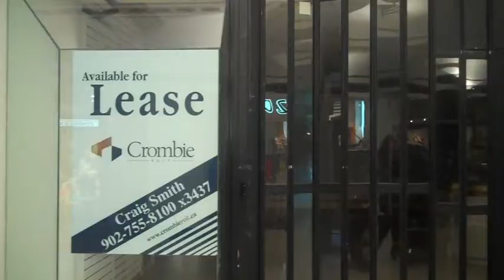Splurge Neighbourhood Story PNews Zeina Jreige Broadband